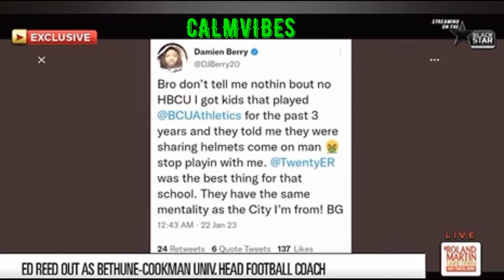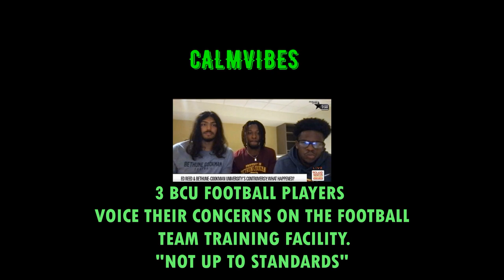3 BETHUNE-COOKMAN FOOTBALL PLAYERS EXPOSE SCHOOL PRESIDENT FOR LYING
3 BETHUNE-COOKMAN FOOTBALL PLAYERS EXPOSE SCHOOL PRESIDENT FOR LYING.
The Interim President for Bethune-Cookman University went on the Roland Martin Show to explain the firing of Ed Reed. During the interview he was asked about the allegations of the school being dirty and the football team equipment is in short demand and dirty. The President replied that it was all a lie and that no player has to share any equipment or operate in an inadequate facility.
Roland Martin short afterwards the President interview brought on 3 of the BCU football players. These players were asked the same question as the President, and they had an entirely different response. They reported not only are they sharing equipment, but they have to wash their own uniforms, no locker room or showers. All the equipment is kept in a damp moldy building and all the equipment is covered in mold.